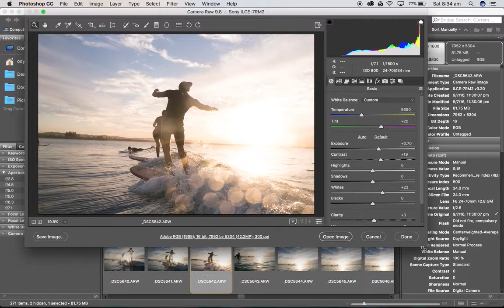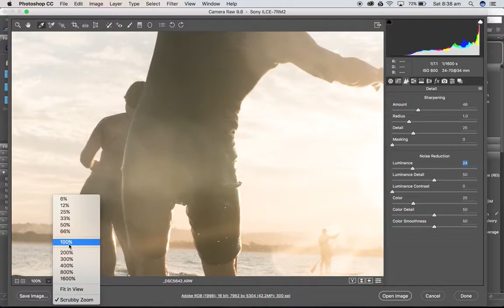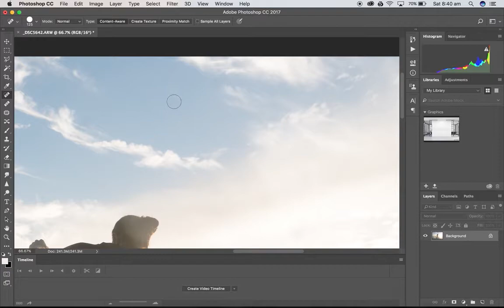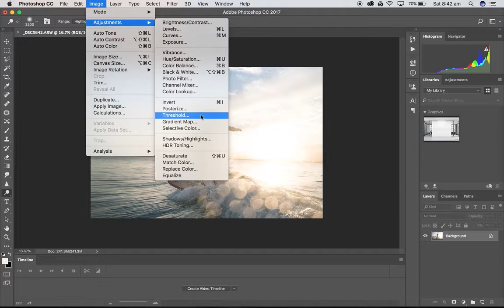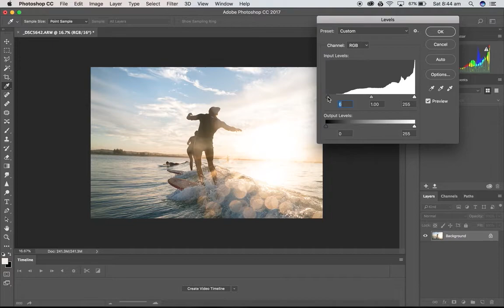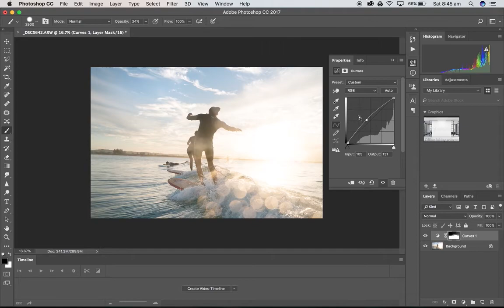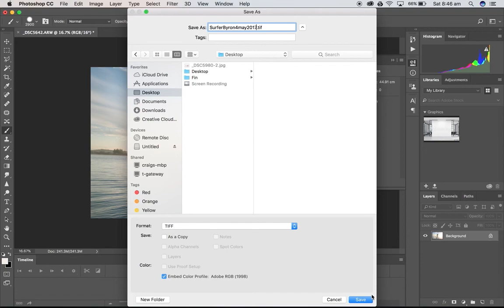Adobe CC 2017 - Photoshop RAW workflow intro with Craig Parry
Sony's global ambassador Craig Parry shows you a quick workflow from RAW in Photoshop. for more free tutorials.